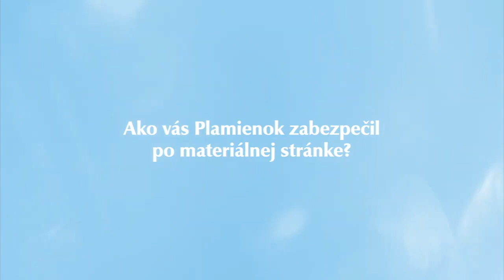Ako vás Plamienok zabezpečil po materiálnej stránke?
Ako vyzerá domáca starostlivosť s Plamienkom? Rodinám, ktoré využili našu starostlivosť, sme položili niekoľko otázok ako konkrétne naša spolupráca prebiehala.